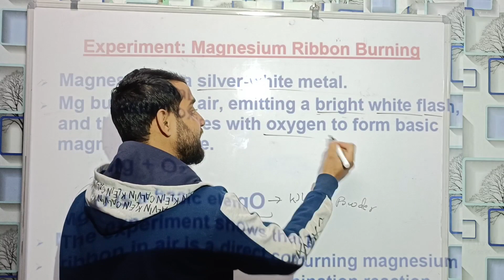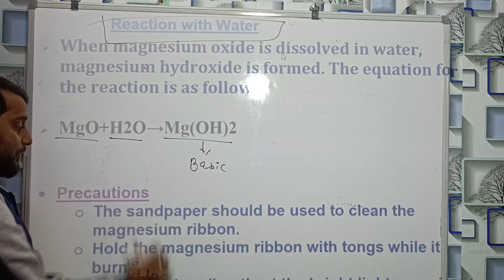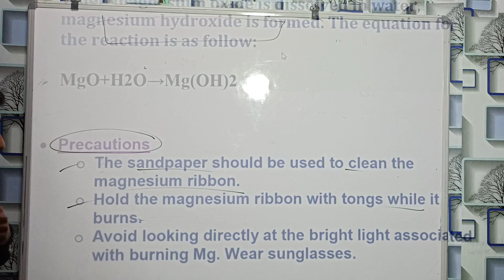Magnesium burns in air to form MgO Basic Compound